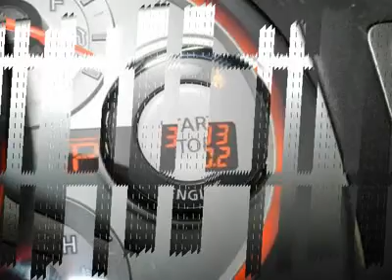2009 NISSAN MURANO Lima, OH 38183A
2009 NISSAN MURANO Lima, OH
Stock

Don't miss this 2009 Nissan Murano. It's equipped with variable transmission and features a Merlot exterior. With 43793 miles, you'll want to take this car home. Make a great choice today.